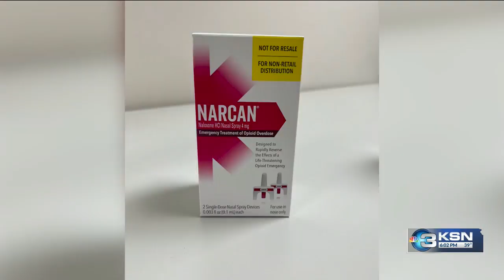Narcan vending machines coming to Kansas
A new kind of vending machine is coming to Kansas by the end of the year